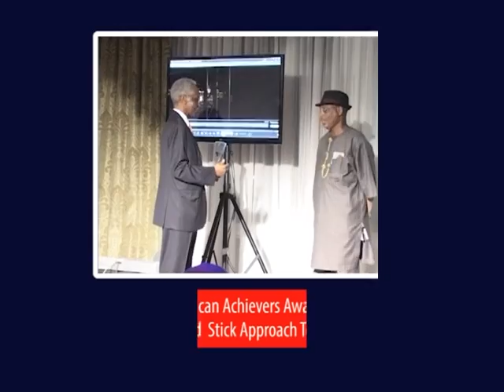Xcel On Air Episode 1, Golde Ahiakwo burial, Omehia African Achievers Award, Ayo Igodan Nimfas birt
XCEL ON AIR is a weekly social entertainment program on various television stations, featuring like it is in XCEL International Magazine, People, Events and Places package to inform, educate and entertain you. This episode features Mama Golde Ahiakwo's grandious burial, His Excellency, Sir Celestine Omehia's receipt of African  Achievers Award and Lady Ayo Igodan Nimfa's 60th birthday celebration.